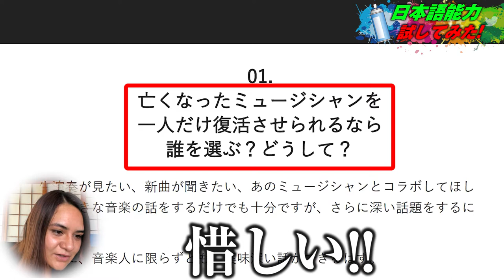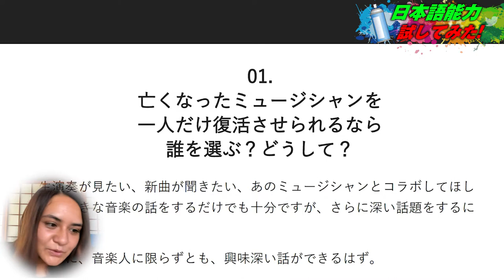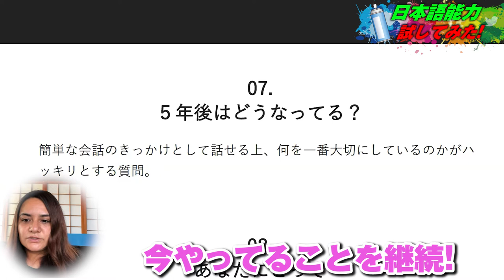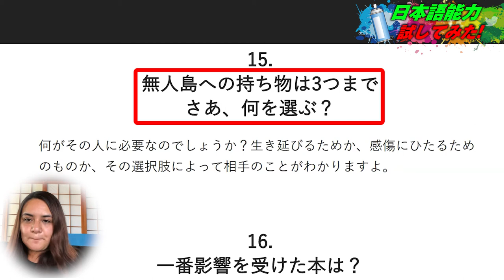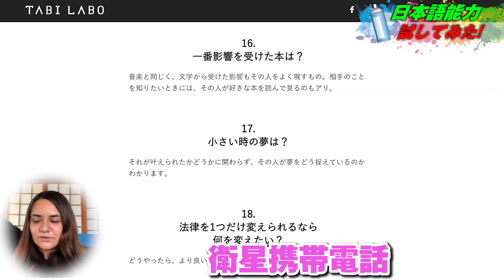外国人妻が初めて日本語能力テストしてみたら奇跡起きたwww